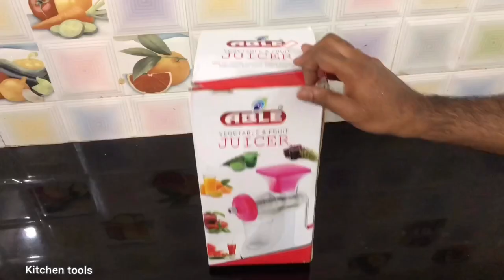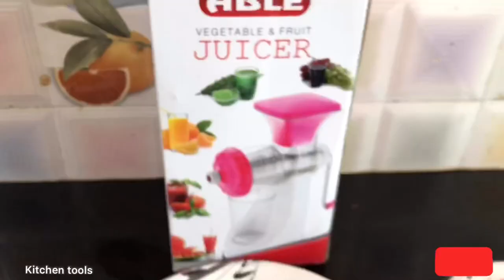Vegetable and fruit juicer Malayalam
Available shop at Karnataka coorg
K p metals Virajpet
Barath metals Virajpet
K p vessels siddapuram
K p metals siddapuram
Excellent marketing Kerala Malappuram
Musician: @iksonofficial